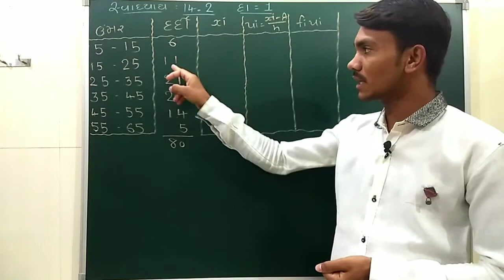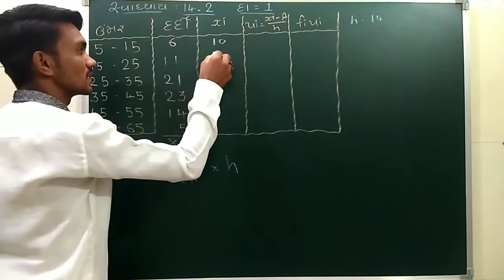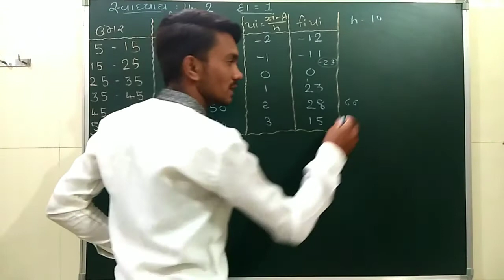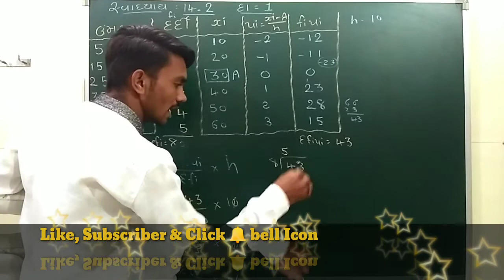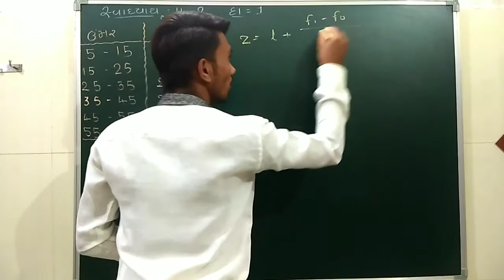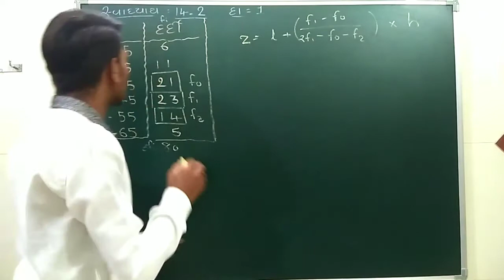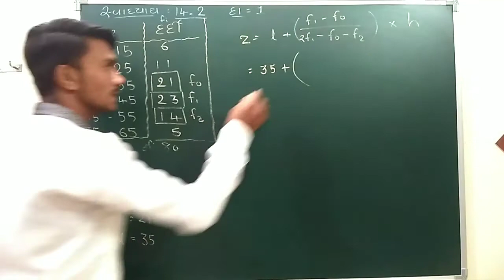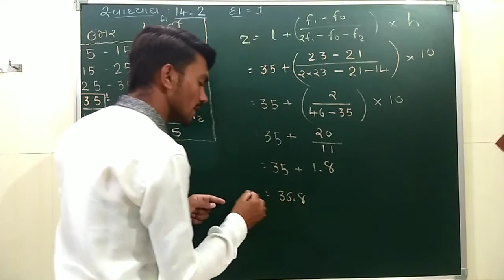પ્રકરણ-14 (આંકડાશાસ્ત્ર) સ્વાધ્યાય14.2 , દાખલા નંબર : 1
ધોરણ 10
પ્રકરણ-14 (આંકડાશાસ્ત્ર)
સ્વાધ્યાય14.2 ,
 દાખલા નંબર : 1 ની સમજૂતી ગુજરાતીમાં

YouTube :- Purusharth Acadamy Zone